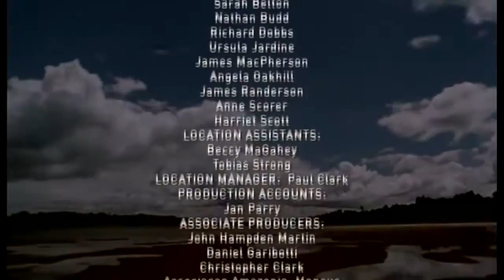Journey Into Amazonia: The Big Top HD | Nature Documentary | Nat Geo Wild HD 2015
Journey into Amazonia 2of3 The Land Reborn ( Nat Geo WILD ) National Geographic - Journey into Amazonia Journey into Amazonia features the swollen . Journey into Amazonia 2of3 The Land Reborn.

National Geographic Documentary 2015 - Journey Into Amazonia 1of 3 Waterworlds National Geographic Documentary 2015 - Journey Into Amazonia 1of 3 Waterworlds National Geographic Documentary.